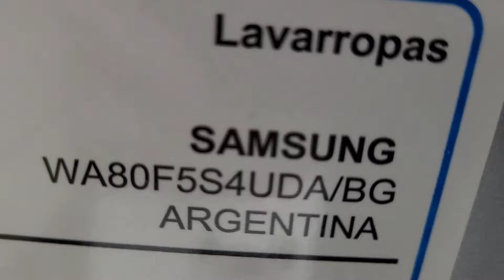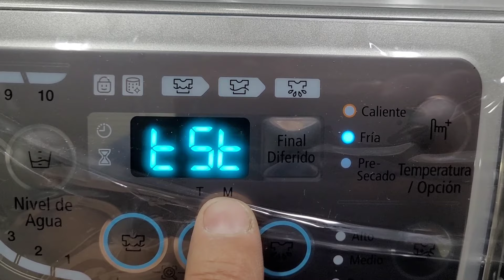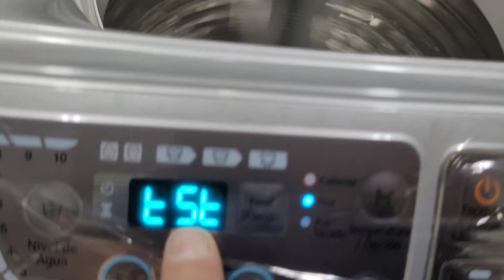Modo TEST Modo Service Lavadora SAMSUNG WA80F5S4UDA/BG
te mostramos como entrar en Modo TEST o Modo Service en lavadoras automáticas SAMSUNG de este y varios modelos de esta marca